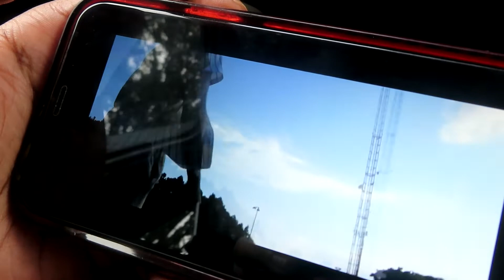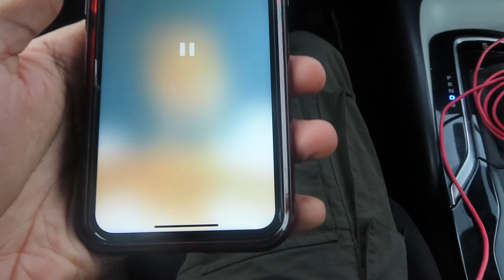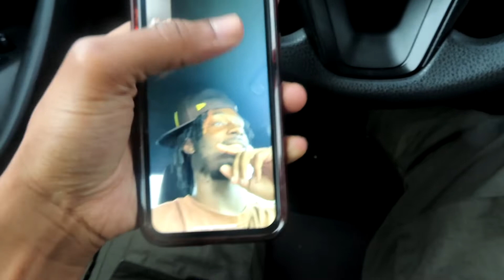I CAUGHT MY OPP LACKIN😈(HE WASN’T EXPECTING IT)